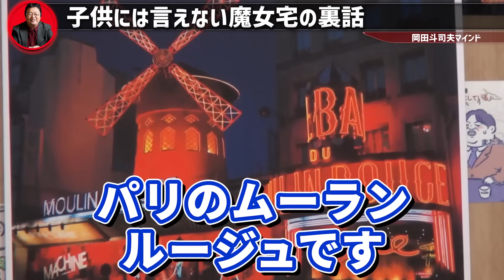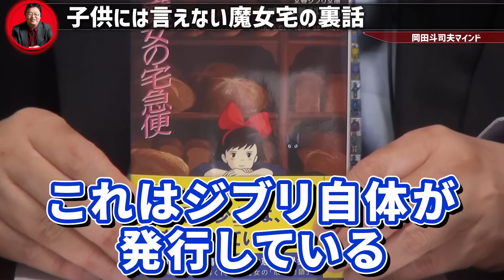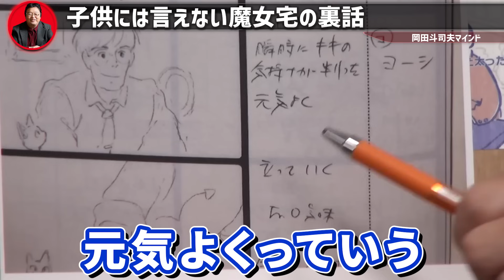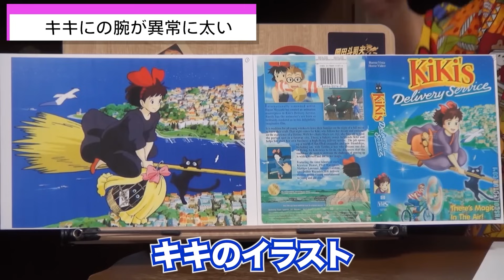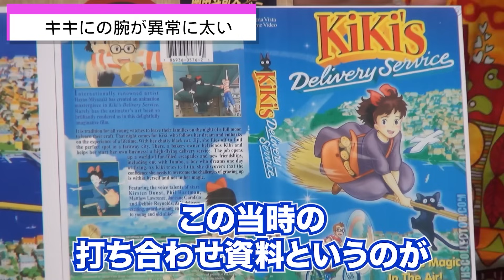【魔女の宅急便】大人の視点で見るとヤバ過ぎる…宮崎駿が描いた「あの」シーンの真実【岡田斗司夫 切り抜き サイコパス ジブリ 魔女宅 秘密 都市伝説 ジブリ アニメ キキ 】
◇目次◇
0:00 先輩魔女の真実
7:18 キキの母 コキリの真実
16:31 ダメな父と母
18:18 千と千尋との共通点
19:38 宮崎駿の現代に対する主張
21:26 宮崎駿が仕組んだ伏線
24:30 宮崎駿が描きたかったもの
26:49 キキの腕が太いワケ